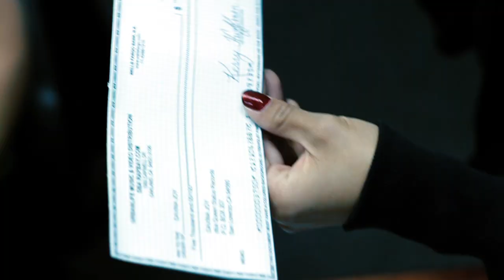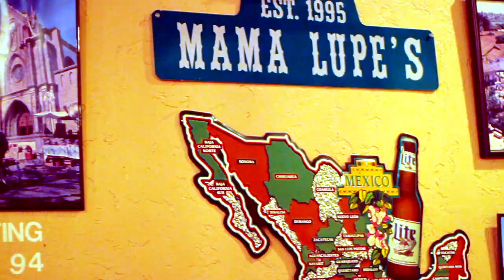Davina "Now You've Been Seduced" (Music Video)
Purchase "Beauty In The Beast" album @ Rapbay.com

Facebook.com/Davinafanpage
Facebook.com/Davinajoy510

LYRICS:

(repeat)

I got my game face on- the DJ's playing my song- that's when I say
Turn it up, turn it up, turn it up, turn it up up up up
I throw my hands up- my favorite drink in my cup
It's got me swaying like oooooh.
I can be posted, catch me in motion- any way I choose to move
If the beat get me going, you finna know it by how I move.
How I move- how I move- how I move- how I move.

Hook:
I wanna see what you do when the DJ pump this beat
You can see what it do- see what it do to me
The beat is slumpin', heart is pumpin'
The only way I function is rhythm rocking

Zoning. going off that rhythmic high
Floating. don't try to kill my vibe
Music is my substance of choice
Supply and serve with my voice- intoxicated like oooooooh
Lyrically speaking sounds that are pleasing
Naturally make me groove
The beats takin' over minds that are sober
Now you've been seduced.

Now you've been seduced- now you've been seduced-

Hook:
I wanna see what you do when the DJ pumps this beat

(repeat)

Now you've been se- now you've been se- now you've been seduced.